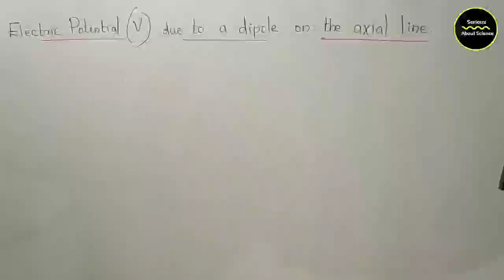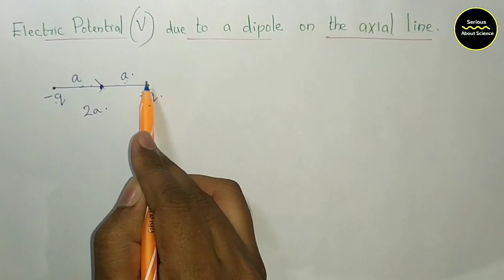Electric Potential due to Dipole at Axial Position in Malayalam|Electric Potential and Capacitance 6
This is the sixth part of the chapter Electrostatic Potential and Capacitance explained in Malayalam

Topic : Electric Potential due to Electric Dipole at the Axial Position.

Please go through the given links to watch the classes of Chapter 1 : Electric Charges and Fields explained in Malayalam.

For suggestions and clarifying doubts: wp : 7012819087

Serious About Science